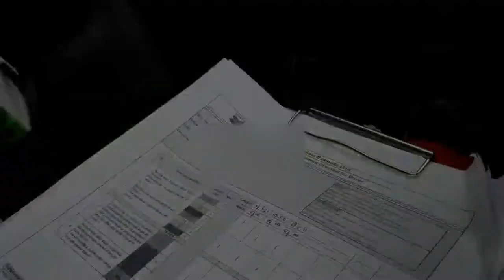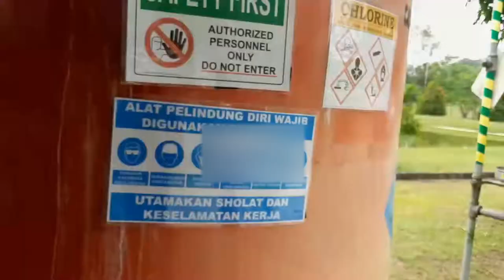Mengolah Air Limbah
Water Plants,Bp-Chevron,Wtp Rumbai,Pekanbaru - Riau - Indonesia.